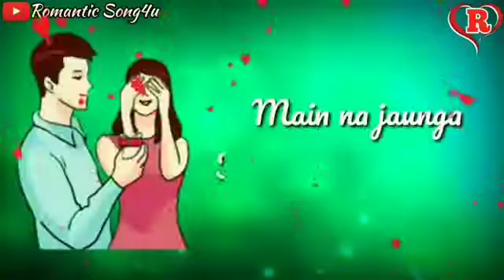Maine Chodhe Hain Baki Sare Raste Bas Aaya Hun Tere Pas Main | Akshay Kumar | Ilena D'Cruz | Rustam